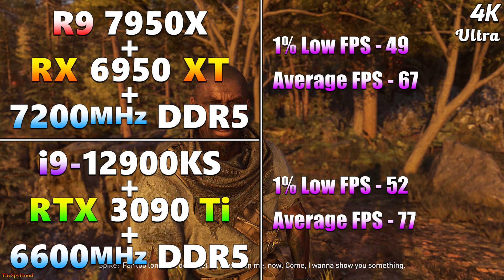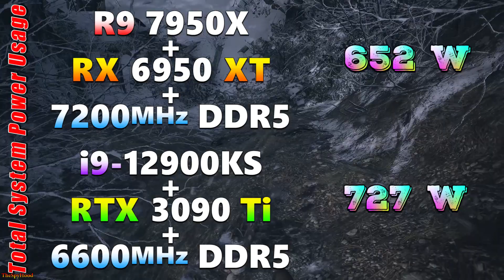Ryzen 9 7950X + RX 6950 XT + 7200MHz DDR5 vs Core i9 12900KS + RTX 3090 Ti + 6600MHz DDR5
Ryzen 9 7950X + RX 6950 XT + 7200MHz DDR5 vs Core i9 12900KS + RTX 3090 Ti + 6600MHz DDR5 | PC Gameplay Tested in 1440p and 4K

System Specs :
Operating System : Windows 10 Pro 64 Bit
CPU 1 : AMD Ryzen 9 7950X (Asus ROG Crosshair X670E HERO)
GPU 1 : AMD Radeon RX 6950 XT 16GB
CPU 2 : Intel Core i9-12900KS (Gigabyte Z690 AORUS Master)
GPU 2 : NVIDIA GeForce RTX 3090 Ti 24GB
CPU Cooler : MSI MAG Coreliquid C360 AIO Liquid Cooler
PSU : Cooler Master V1000 SMPS
RAM 1 : 2*16GB DDR5 7200MHz
RAM 2 : 2*16GB DDR5 6600MHz